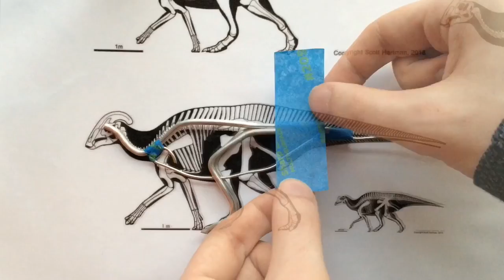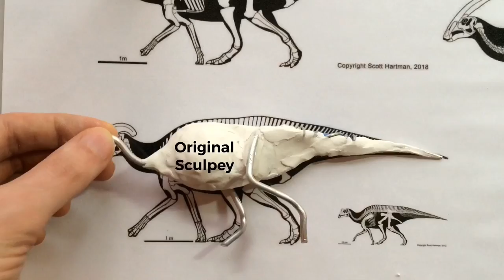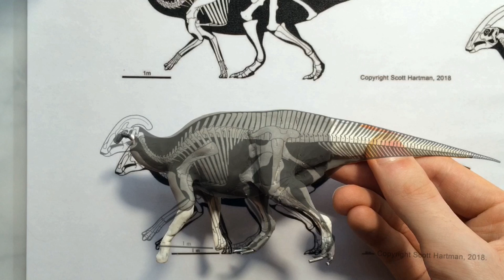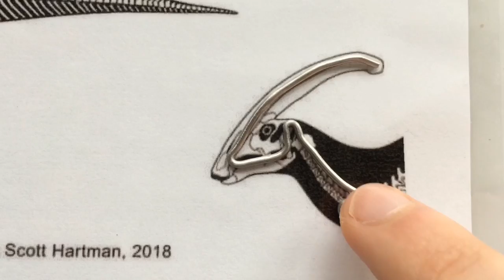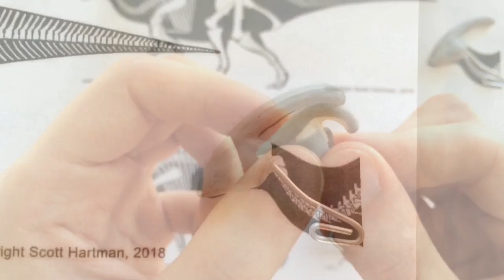Sculpting a Parasaurolophus Walkeri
Sculpting a 1:40 scale Parasaurolophus in polymer clay.

Clay
I use Original Sculpey on the armature because it sticks well, can sculpt shapes quickly, and is less expensive. I use Super Sculpey for the main sculpture because it is great for details and strong when baked. You can bake the sculpture as many times as you want throughout the process. I bake for 15 min whenever an area is finished that I want to harden.

Skeletals by Scott Hartman